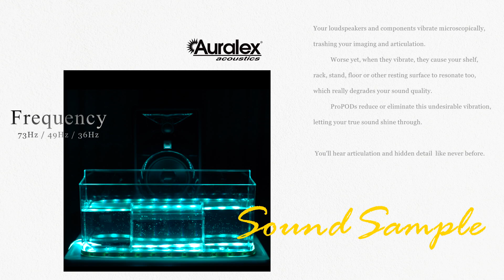ProPOD Series インシュレーター / AURALEX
AURALEX ( オーラレックス ) / ProPOD Black

AURALEX ( オーラレックス ) / ProPOD Lite 4個入り

AURALEX ( オーラレックス ) / ProPOD Lite 8個入り

ProPODは吸音材/アイソレーションパッドメーカーが何時間にもわたるテストとリスニングによる結果をもとに誕生したインシュレーターです。スチール製のキャップ内に収容された粘弾性のコアが連携し、分離とサポートの理想的なバランスを提供します。